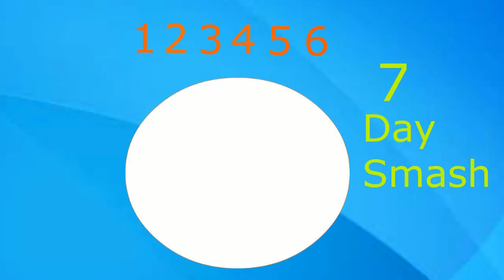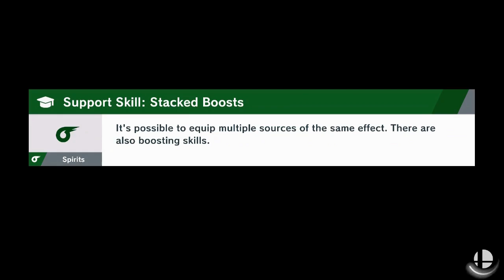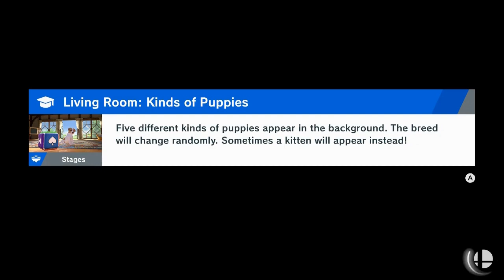7 Day Smash (Ep.1): Jigglypuff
Welcome to Episode 1 of 7 Day Smash!